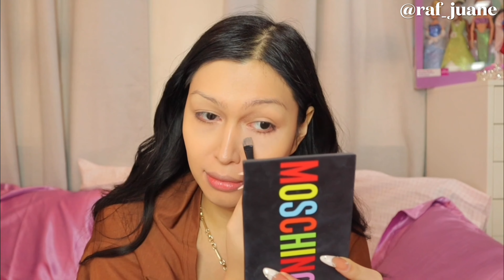MGA NANGYARI SA BALAT KO AFTER USING ISSY SKIN PRODUCTS